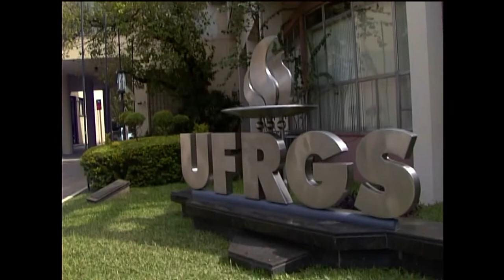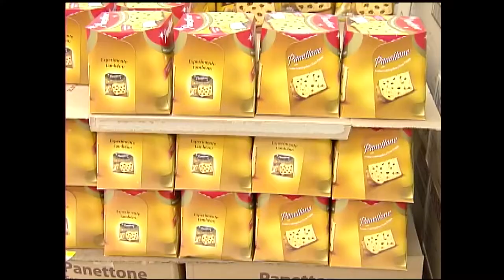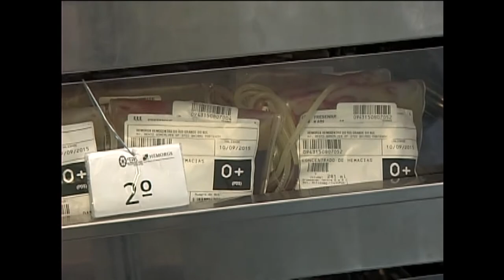Panorama | TVE - Boletim 13:45 - 26/12/19